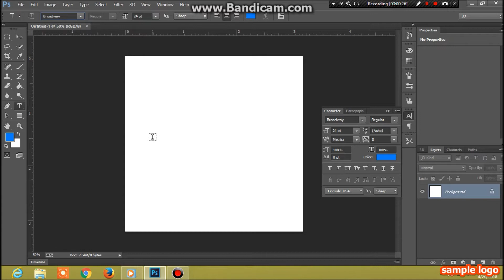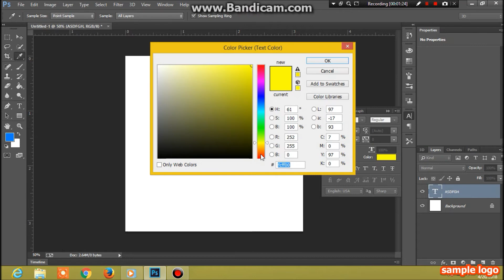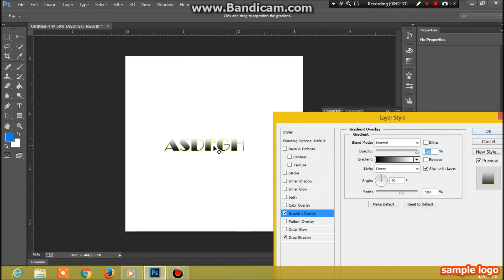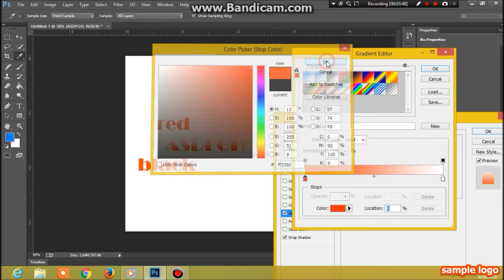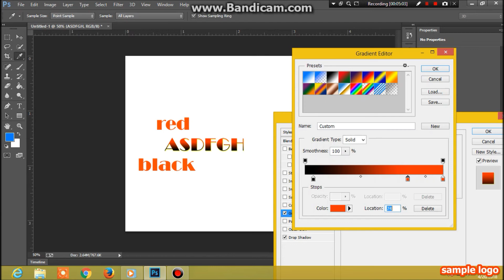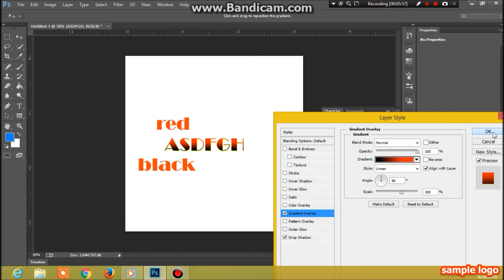How to change text color in Photoshop 2018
You are free to use the music in your multimedia project (online videos(youtube,...), websites, animations, etc.) as long as you credit me with a link, For example: "Music or "Royalty Free Music from Bensound"